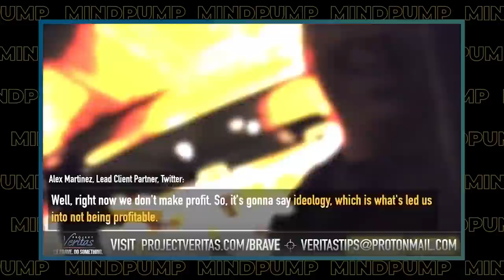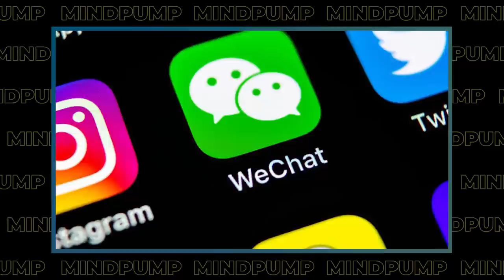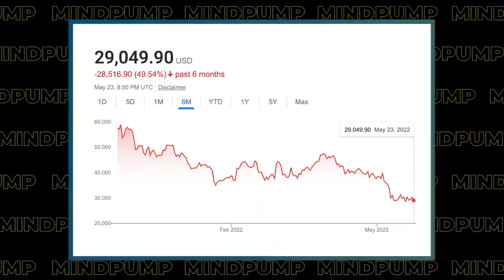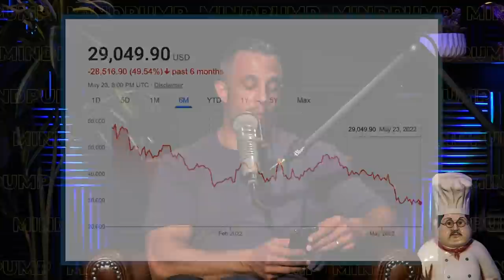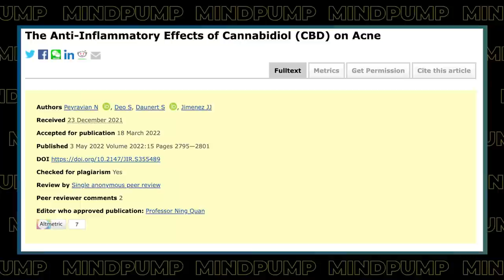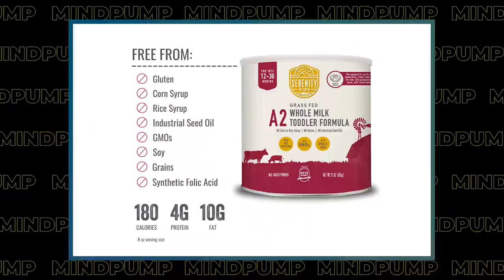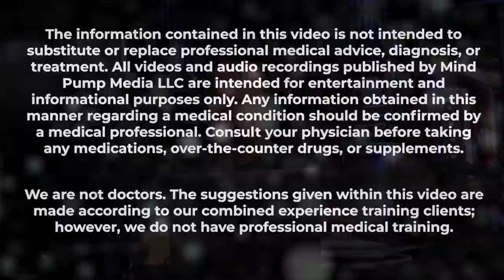How to Get and STAY FLEXIBLE with Any Movement at ANY AGE | Mind Pump 1821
00:00 MAPS Prime Bundle Giveaway
01:27 Mind Pump Fit Tip: If you don’t use it, you LOSE IT
10:11 Sal’s poop prank gone bad.
13:07 When you see your best/worst traits in your children.
22:09 Common Instagram!
26:37 How the game now is to demonize the person and NOT the message.
29:54 Will the Twitter deal with Elon fall through?
33:47 Painting the context of the crypto crash and speculating on its future.
35:44 Weed wins again!
37:41 Justin’s creative process behind the Zbiotics commercials.
40:03 Kids love Vegas!
43:13 Why we are in a baby formula storage.

50:18 ListenerLive question #1 – How much of mental health is connected to physical health?
1:08:07 ListenerLive question #2 – What's the best way to program your workouts if you play hockey?
1:16:59 ListenerLive question #3 - In what way would it be beneficial for me to go on a cut, when my main goal is just to keep building muscle?
1:27:29 ListenerLive question #4 – What is the best way to train to be more explosive in Brazilian jiu-jitsu?

Elon Musk calls out Twitter employee caught in Project Veritas video mocking his Asperger's
project-veritas-video-mocking-his-aspergers/ar-AAXoV2k

All-In Podcast E69: Elon Musk on Twitter’s bot problem, SpaceX’s grand plan, Tesla stories, Giga Texas & more

Can CBD oil get rid of acne? - Medical News Today

This $5-billion Moon-themed Resort Is Coming to Las Vegas — Complete With an 'Active Lunar Colony' and Spaceship Nightclub

Mind Pump 1805: The Importance Of Spiritual Health With Rabbi David Wolpe

Mind Pump 1495 The Science Of Happiness With Arthur C. Brooks

Mind Pump 1792: The Secrets Of Happy People With Arthur C. Brooks

Mind Pump 1480: How To Find Peace & Meaning Amid Chaos With Bishop Robert Barron

From Strength to Strength: Finding Success, Happiness, and Deep Purpose in the Second Half of Life – Book by Arthur C. Brooks

People Mentioned
Bishop Robert Barron (@bishopbarron) on Instagram